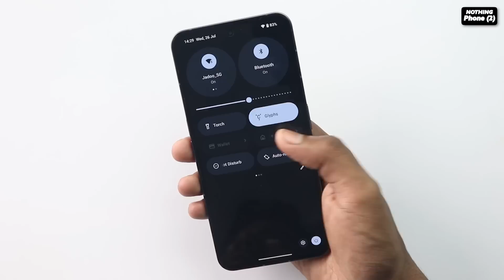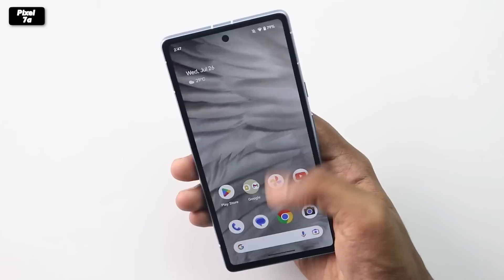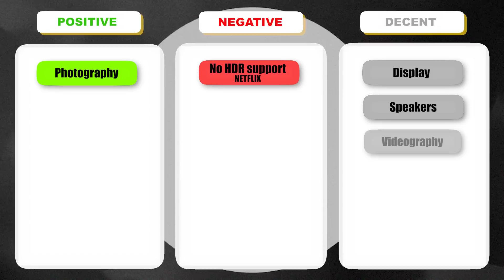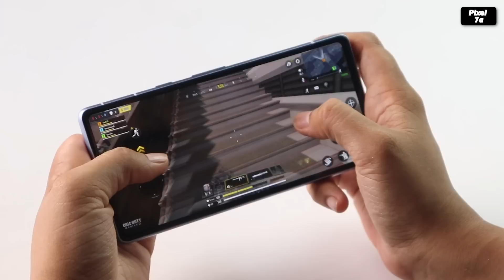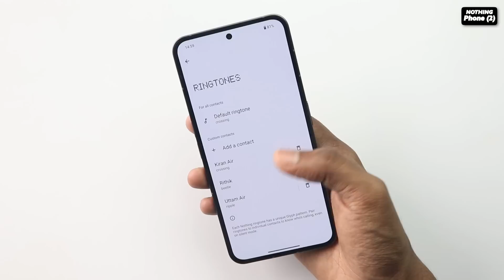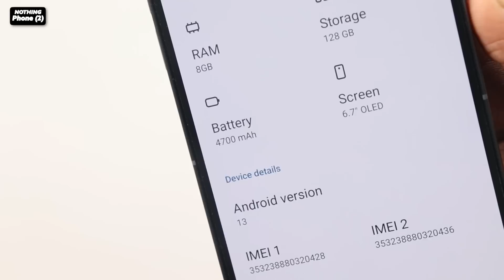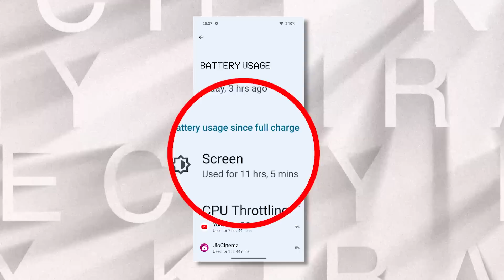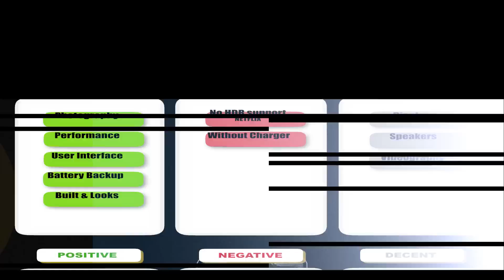The HARSH REALITY of Nothing Phone 2 - In Comparison with Google Pixel 7A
This video is all about Nothing Phone 2 Detailed review After 10 Days of Usage.
So in this video, I am going to provide you with the Detailed Review of Nothing Phone 2 smartphone. There is a lot of hype in the Indian Smartphone market about this newly launched Nothing Phone 2, So why not give you all an honest genuine Nothing Phone 2 Review that how Nothing Phone 2 is performing in gaming segments like in BGMI, asphalt or how the battery is doing and what is the actual performance of the Nothing Phone 2 camera in both photography and videography. So check out the Nothing Phone 2 Detail Review and you will be 100% sure about this phone at the end of the video that Nothing Phone 2 is worth to buy or not?

00:00 - Nothing Phone 2 Review
00:27 - Display & Speakers
02:23 - Camera
05:57 - Performance & UI
08:12 - Battery & Charging
09:12 - Built & Looks
10:14 - My Opinion